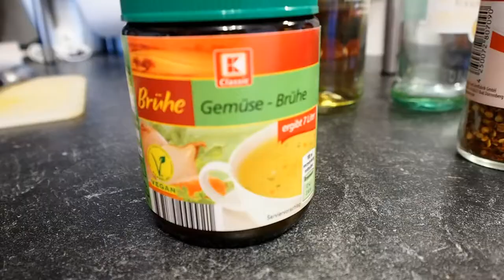THE SECRET RECIPE OF A YUMMY MEATBALLS | Super Marie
500 g ground beef
500 g ground pork
1/4  cup parsley (finely chopped, dried or fresh)
1/4  cup grated Parmesan, plus more for serving
1/3  cup bread crumbs
1      egg
1 clove garlic (minced)
1 Tbsp. sour cream

nutmeg, chili flakes, salt & pepper (it's up to your taste)

For the sauce:
1 onion
1 stalk celery or around 5 pieces mushrooms (finely chopped)
1 carrot
1 can or 400 g crushed tomato
300 g tomato puree
1 bay leaf
100 ml white wine or rose
100 ml chicken stock or hot water with chicken cubes
30 g butter
150 g sour cream or creme fraiche
spring onion

sugar, chili flakes salt & pepper (it's up to your taste)

500 g pasta
1 clove garlic
salt

1| In a large bowl, combine all the above ingredients except the
     pasta. Mix until just combined then form into 16-20 meatballs.

2| In a large pot over medium heat, heat oil. Fry the meatballs
    turning occasionally until browned on all sides, about 10 minutes.
     Transfer meatballs to a plate.

3| Saute onion, followed by the carrot and celery or mushrooms.
     When it's a bit smoky, add the white wine. Leave it for about 3
     minutes. Add the chicken stock or hot water with chicken cube,
     crushed tomato, tomato puree, bay leaf and butter. Simmer until
     sauce has thickened, around 30 minutes. Season it with sugar,
     chili flakes, salt & pepper. Add meatballs, spring onion and sour
     cream.

4| In a large pot of boiling salted water with 1 clove of garlic, cook
    pasta according to package instructions. Drain.

5| Serve pasta with a healthy scoop of meatballs with the sauce.
     Top with parmesan before serving. Enjoy!

SUPER MARIE